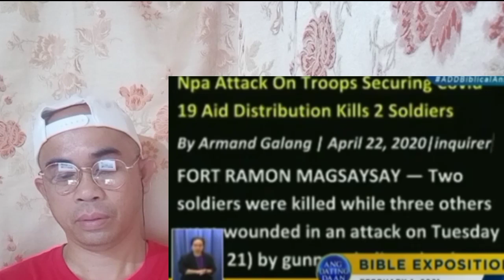PUP Student nag Tanong kay Bro. Eli Soriano, Tungkol sa Red Tagging |Pambansang Kalbo|Reaction Video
Folow me!